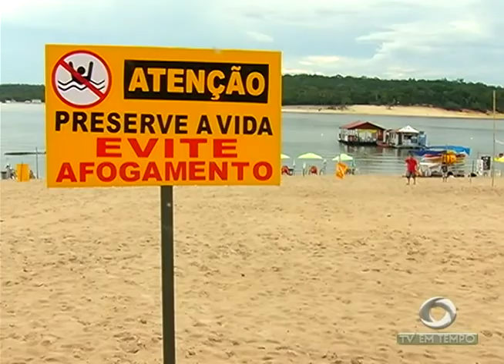Boletim Em Tempo (03.01.2018) Manhã